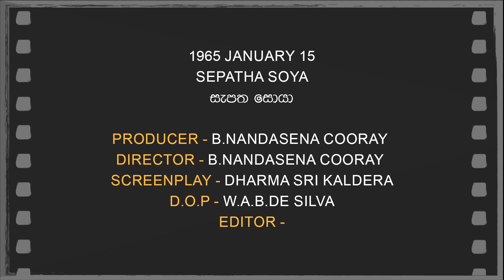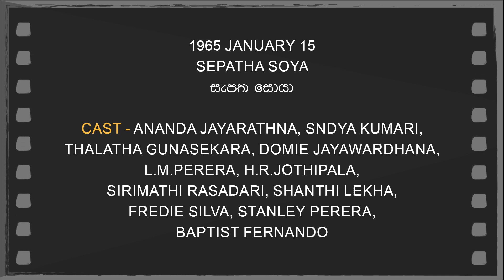Daily Movies 15 01 1965 SEPATHA SOYA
1965 JANUARY 15
SEPATHA SOYA
සැපත සොයා
PRODUCER -B.NANDASENA COORAY
DIRECTOR - B.NANDASENA COORAY
SCREENPLAY -DHARMA SRI KALDERA
D.O.P -W.A.B.DE SILVA
EDITOR -
LYRICS -SRI CHANDRARATHNA MANAWASINGHA,
KARUNARATHNA ABESEKARA,DHARMA SRI KALDERA
PLAYBACK -MOHIDEEN BEIG,
LATHA WALPOLA,W.PREMARATHNA,
G.S.BRANI PERERA,J.A.MILTON PERERA
CAST-ANANDA JAYARATHNA,SANDYA KUMARI,
THALATHA GUNASEKARA,DOMIE JAYAWARDHANA,
L.M.PERERA,H.R.JOTHIPALA,
SIRIMATHI RASADARI,SHANTHI LEKHA,
FREDIE SILVA,STANLEY PERERA,
BAPTIST FERNANDO